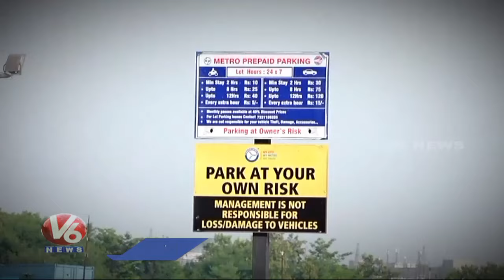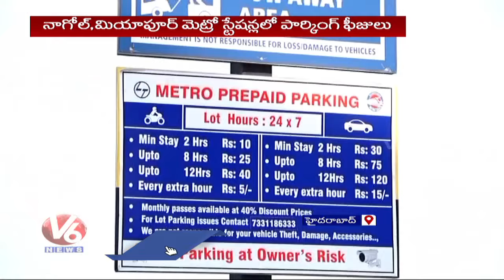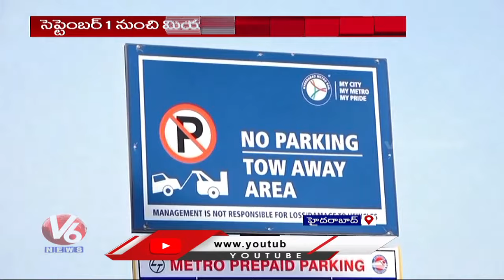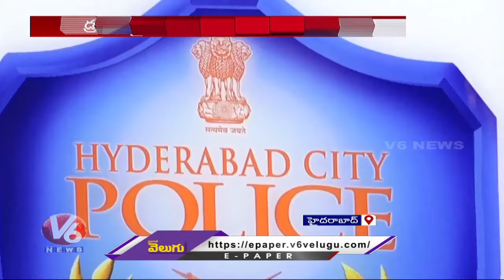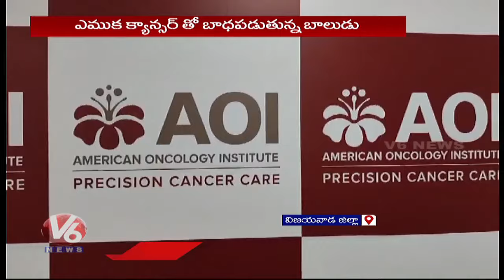Heavy Rainfall In Hyderabad | Seethakka Ties Rakhi To CM | Hyderabad Metro Parking Fees | V6 News